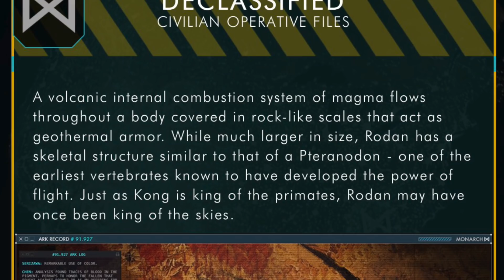TWO RODAN?! Godzilla King Of The Monsters Official Trailer Breakdown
Godzilla King Of The Monsters official trailer was released and along with it, raising new questions, are there two rodans in the movie?! as many people have asked me I thought I would explore the possibility